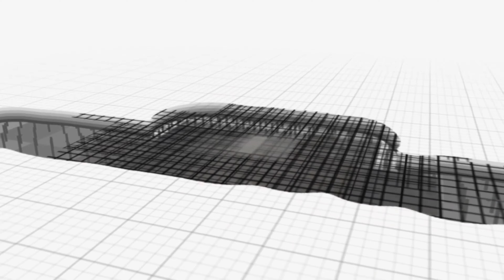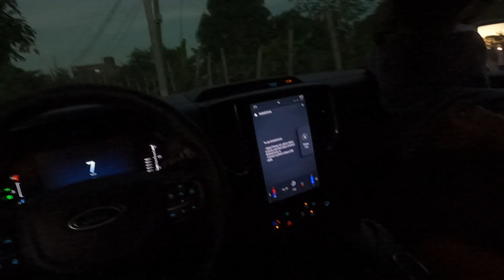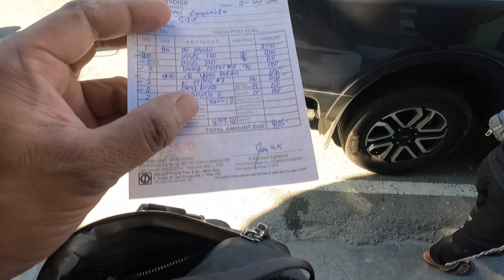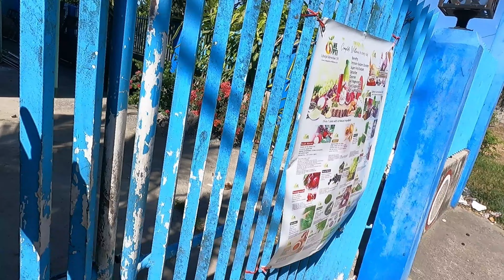SAN CARLOS PROJECT/NAMASYAL TAYO SA BAGONG FARM NI PARENG RHEGS VLOG KASAMA ANG PAMILYA